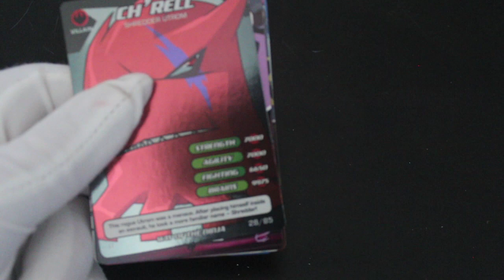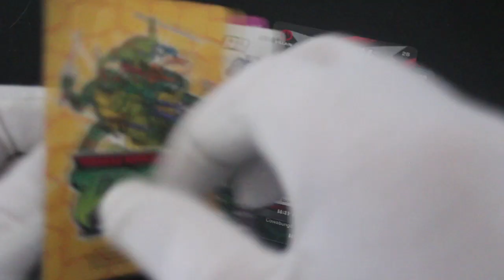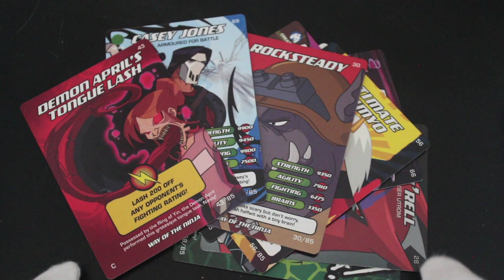Trading Card Tony #351 - Teenage Mutant Ninja Turtles : Way of the Ninja - Pack Opening!